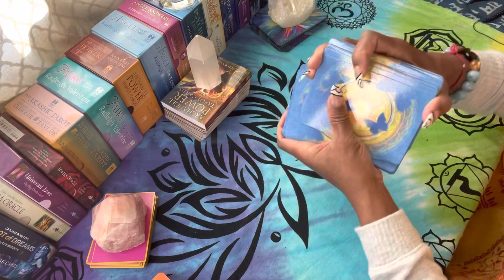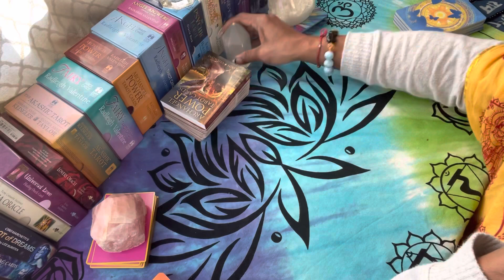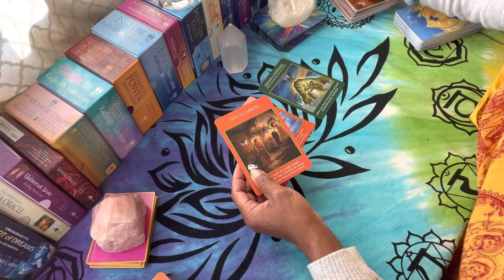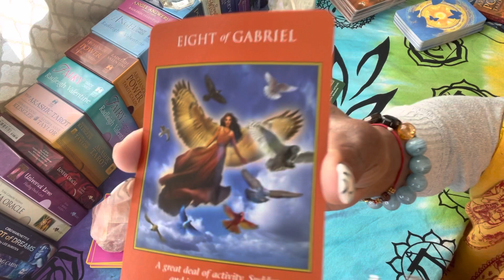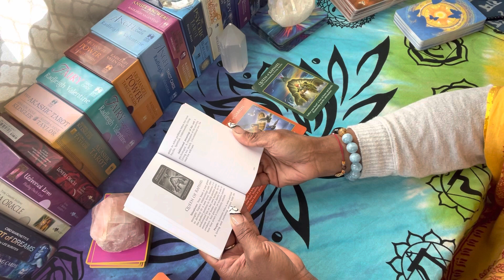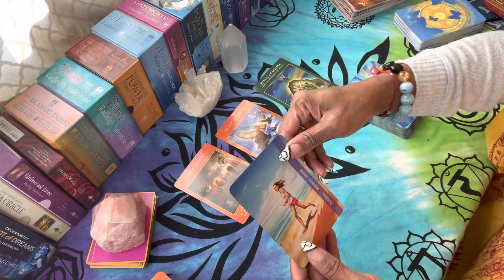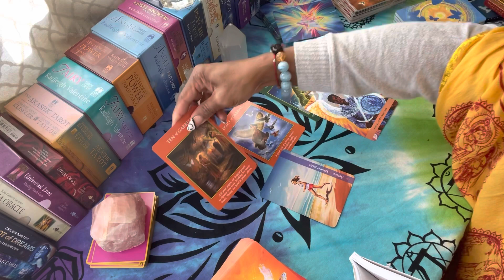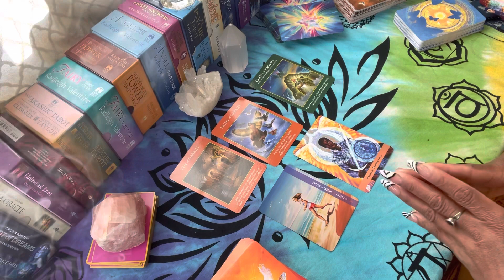What’s the Message?!?! Wednesday May 12, 2021